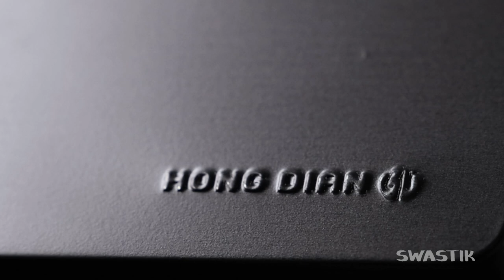Hongdian Fountain Pen Video | Matte Black & Gun Metal | Product Video | Commercial Ad | Social Media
Beautiful tree texture on pen barrel; All-metal gun black with carved cap is very delicate and looks very tasteful. Spring-loaded solid clips for quality and reliability; Suitable pen weight in hand makes writing more practical.

The excellent titanium black nib shows the uniqueness of the pen; Good ink flow is not scratchy and very clear. No sharp edges. Quality writing parts bring you a comfortable experience. Work and study and life is honored to be with you.

Comes with a recyclable aluminum box, the perfect gift to choose from. At every precious moment, let it accompany the person you love. No worries after the sale. We will solve the problem for you in the first time.
Video Creation    : Gautam Bhatiya & Team

The proper way to pronounce it is ‘foo-deh.’ It means ‘bent’ in Japanese. Fude fountain pens are a modern equivalent to traditional ink brushes often used in Asian calligraphy. Bent nib fountain pens can also be used to create beautiful letters and modern western calligraphy.

The fude nib is bent upwards to create a wedge shape tip (as per diagram above) and the basic principle is that changing the pen angle will change the thickness. Fine lines can be achieved by holding the pen vertically and using the tip. As you lower the angle of the pen the line will get thicker because more of the wedge is on the page. The thickest stroke is achieved by dragging the nib sideways. Like a standard nib you can get even finer lines by drawing with the nib upside down.

There is not as much calligraphic variation (thick to thin) within a single curved stroke as you get from a stub or parallel nib but this means that it is easy to get a fairly uniform thickness which is handy for sketching. Fude nibs have a tendency to leave a nice bead of ink at the end of the stroke and this is particularly the case with the Sailor pens due to a lesser ink flow. Using a fude nib involves mastering a completely different hand movement to the other nibs – one of changing the pen angle depending on the thickness of line you want to achieve.